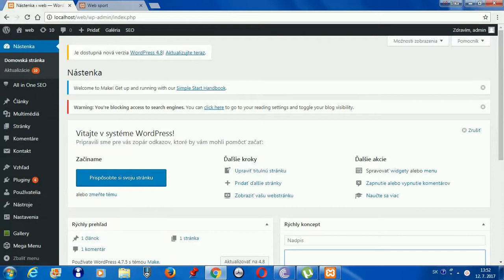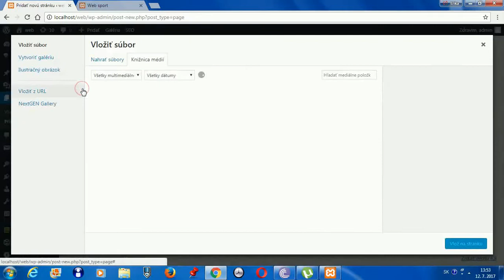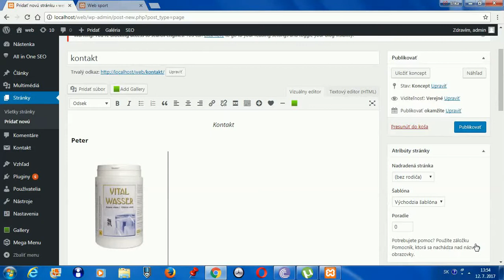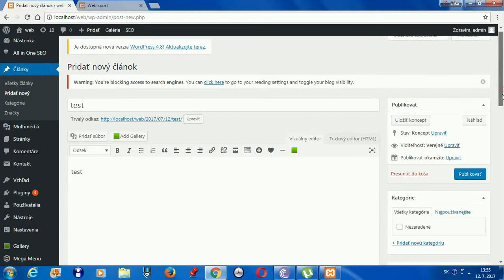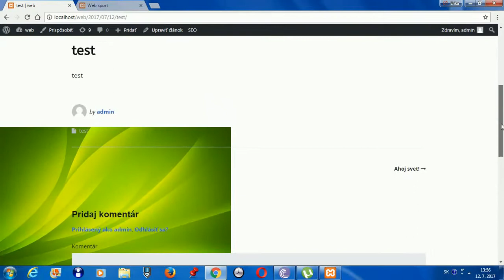Tvorba webu: Nastavenie článkov a stránok 12, Wordpress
Tvorba webu: Nastavenie článkov a stránok 12